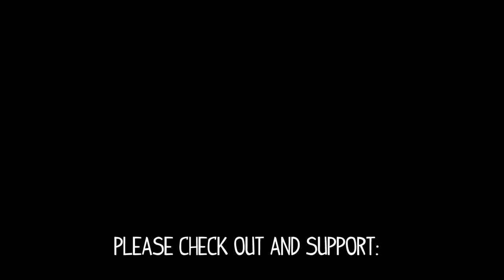Dayshell Live at Metro : Liberate Justice Entertainment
Please check out my promotion/media company, Liberate Justice Ent. as well as Twitter, Instagram - liberate_justice_entertainment (new) and our official YouTube channel!

Liberate Justice Entertainment is proud to present some epic live footage of our new friends in Dayshell! I had a great time being able to get to know these guys. It was awesome hanging out backstage talking about their progress and how they have enjoyed going on tour with such bands as Dance Gavin Dance. I really loved their performance at Metro in downtown Pomona and felt blessed to be apart of sharing that night with them and the rest of the bands. Dayshell is off of Sumerian Records. I encourage you all of you to check them out and all they have to offer. Special thanks to the event host, YoungBlood Productions.